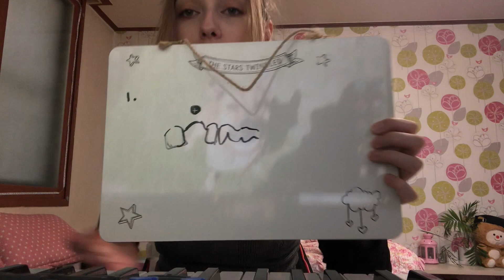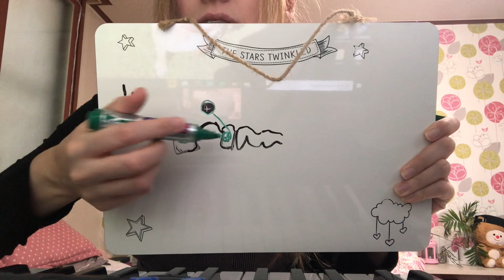8 Months Braces - Theres a screw in my mouth.. | BRACES IN KOREA | Beebo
Here is my update! Nothing crazy happened till recently~
I worry about uploading these because they seem to get a lot of dislikes.
But it's okay because im uploading for myself and for the people who want to follow this progress!

Shub

✧ MY LINKS ✧